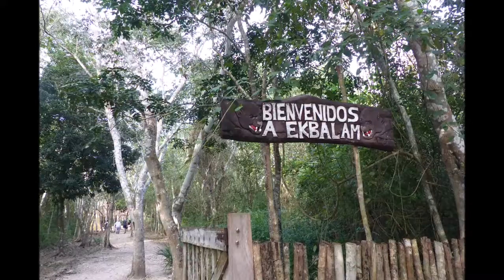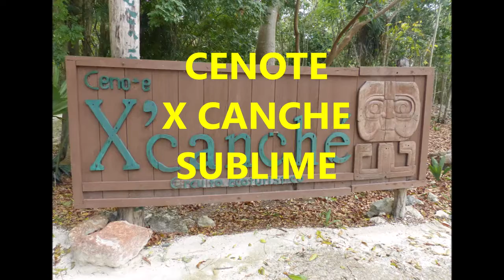MEXIQUE VALLADOLID EK BALAM ET CENOTE X KANCHE 2